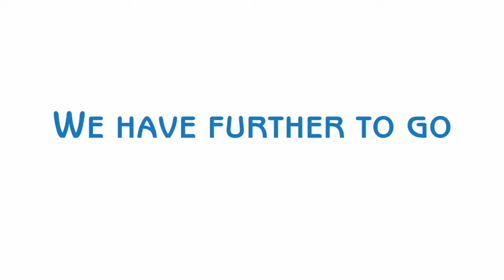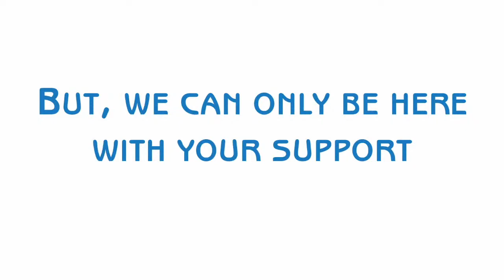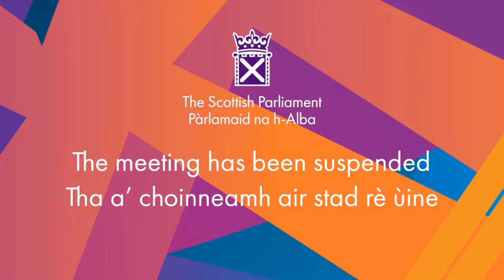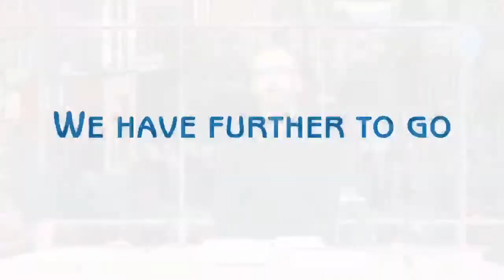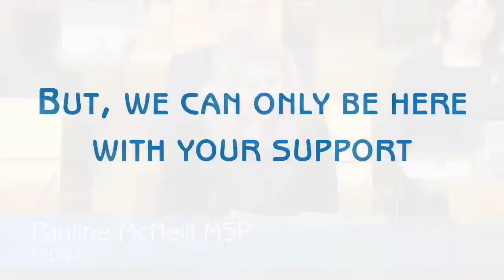First Minister's Questions - 24/06/2021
Join us for First Minister's Questions, live from the Scottish Parliament in Holyrood.

12:00pm  First Minister's Questions

Douglas Ross S6F-00140
1.  Question to be taken in Chamber.

Anas Sarwar S6F-00141
2.  Question to be taken in Chamber.

Lorna Slater S6F-00142
3.  Question to be taken in Chamber.

Neil Gray S6F-00143
4.  To ask the First Minister what discussions the Scottish Government has had with the UK Government, the Post Office and CJ Lang regarding the proposed closure of 31 Post Office branches across Scotland.

Rachael Hamilton S6F-00164
5.  To ask the First Minister what action the Scottish Government is taking to curb the decline of iconic woodland bird species in Scotland.

Jackie Baillie S6F-00144
6.  To ask the First Minister how the Scottish Government is supporting the NHS, in light of reports of wards being full and an increase in patients with serious and complex conditions.